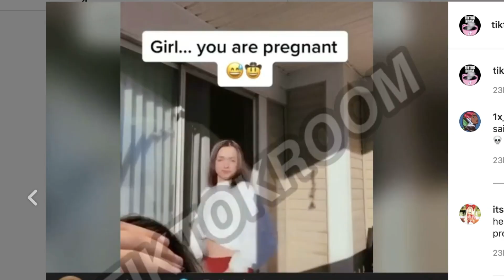Zoe Laverne Did WHAT!!? (Isn't She PREGNANT!?)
Zoe Laverne gets CALLED Out after doing this... WHILE SHE'S PREGNANT